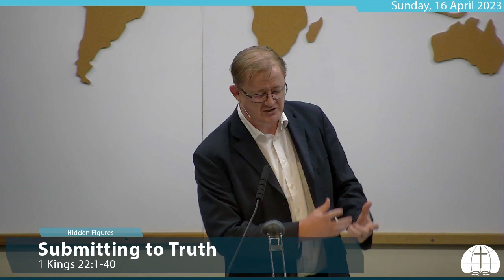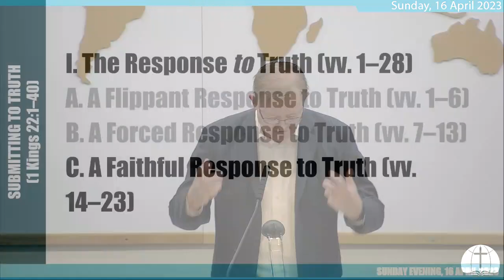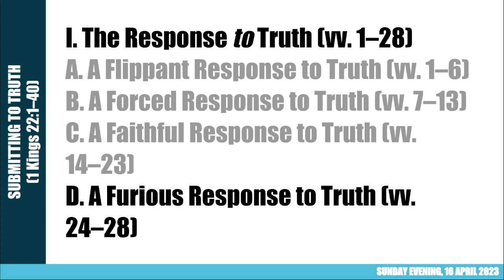Submitting to Truth (1 Kings 22:1–40)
Humanity has a long track record of hearing but dismissing warnings of impending peril. The story of Micaiah’s encounter with Israel’s King Ahab reveals that this tendency is not new. The text shows us at once Micaiah’s fierce commitment to God’s truth, which serves as an example for all of God’s people, and shows the destructive consequences of those who, like Ahab, dismiss God’s truth. We will consider this narrative under the following broad headings:

I. The Response to Truth (vv. 1–28)
A. A Flippant Response to Truth (vv. 1–6)
B. A Forced Response to Truth (vv. 7–13)
C. A Faithful Response to Truth (vv. 14–23)
D. A Furious Response to Truth (vv. 24–28)

II. The Response of Truth (vv. 29–40)
A. The Fulfilled Response of Truth (vv. 29–38)
B. The Focused Response of Truth (vv. 39–40)